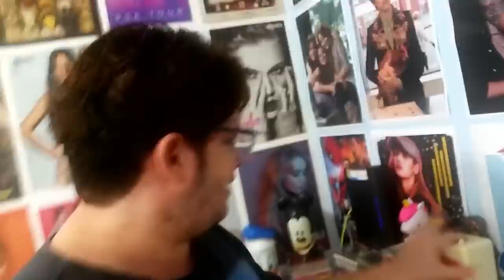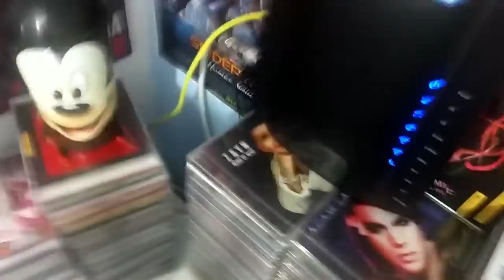CAMREN ACABOU? LAUREN TÁ COM BILAU, SHAWN CAIU, SELENA feat BLACKPIN, ZAYN 1B l JORNAL NAshawnAL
NO AR JORNAL NASHAWNAL COM CAMREN ACABOU, LAUREN TÁ COM BILAU, SHAWN CAIU, SELENA feat BLACKPIN, ZAYN 1B